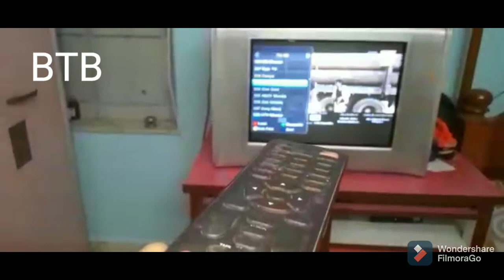সান ডাইরেক্ট বক্স বাংলা চ্যানেল ছাড়া অন্য চ্যানেল হচ্ছে না only Bengali channel show problem solve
only Bengali channel are showing problem solution on Sun Direct Box.
channel move not possible on Sun Direct Box.
sun Direct set top box problem solution in 3 minutes.
best techno Bangla
Full process
press OK button
then LEFT or RIGHT nevigation button pressing change page TV ALL